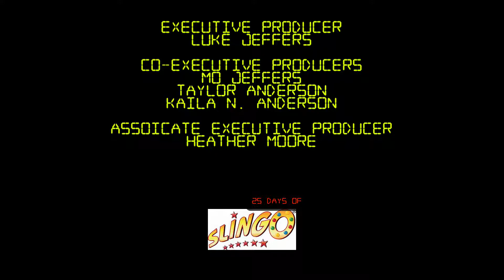25 Days of Slingo Supreme - 2018 Edition - Day 8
Here's Day 8 of 25 days of Slingo Supreme, enjoy! ;)
Total Winnings: 21,483,419 pts.